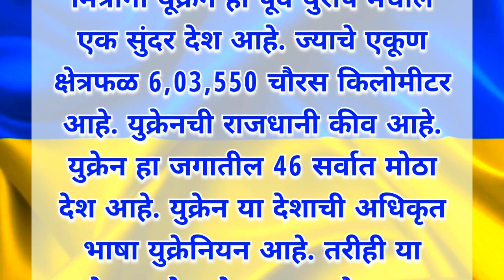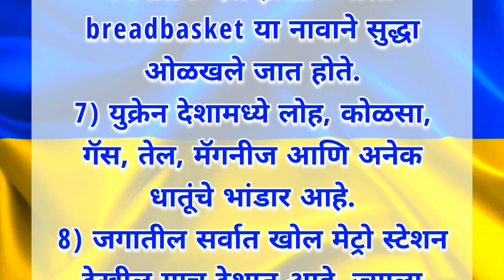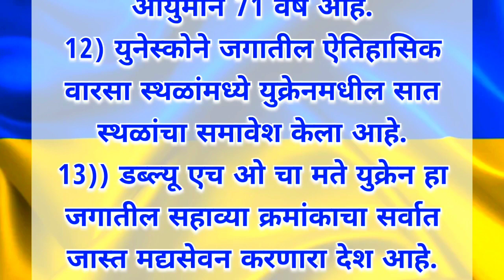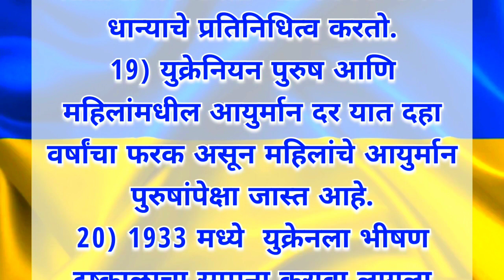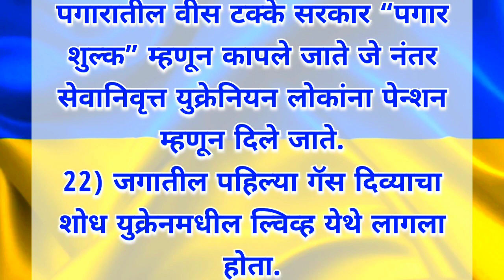युक्रेन देशाची सविस्तर माहिती || Ukrain Country Full Information In Marathi || Ukrain Desh Mahiti